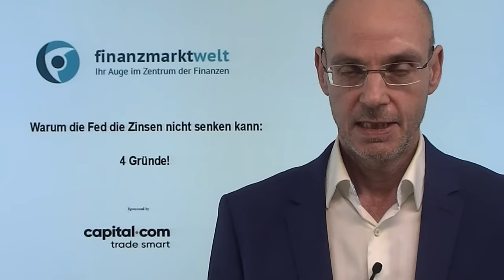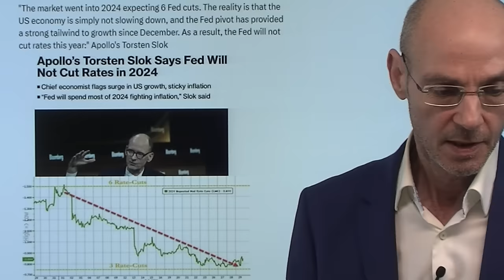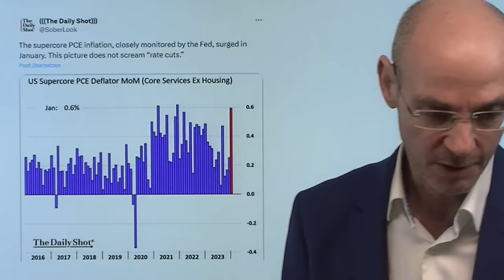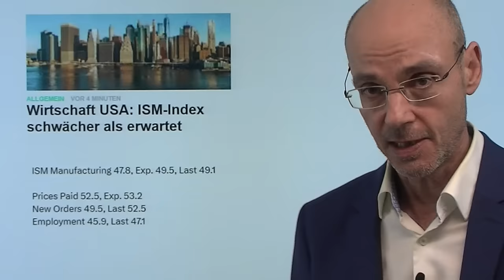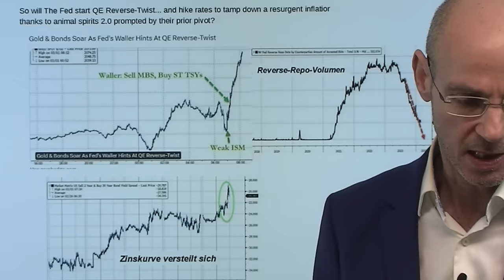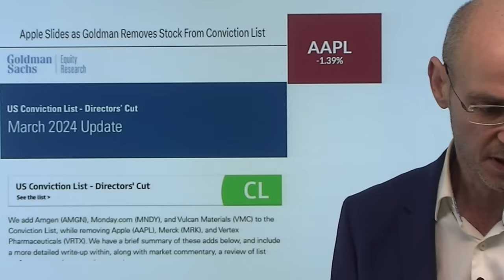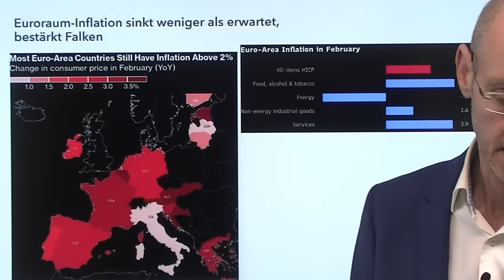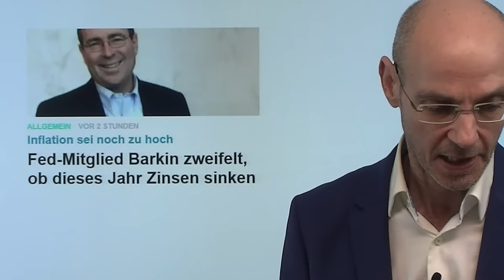Warum die Fed die Zinsen nicht senken kann: 4 Gründe! Marktgeflüster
Hinweis aus Video:

1. Microstrategy: Der große Bitcoin-Coup von Michael Saylor

2. Fed-Mitglied Barkin zweifelt, ob dieses Jahr Zinsen sinken

Die Fed wird aus vier Gründen die Zinsen nicht senken in diesem Jahr! Erster Grund: die extreme Lockerung der Finanzkonditionen, sichtbar vor allem an der Euphorie der Aktienmärkte (KI-Euphorie) und im Höhenflug von Bitcoin und Co. Zweitens geht der Inflationstrend in den USA wieder nach oben mit stärkeren Anstiegen zum Vormonat (wenn auch nicht zum Vorjahresmonat). Drittens ist die Wirtschaft in den USA immer noch zu stark für eine Senkung der Zinsen. Und der vierte Grund ist, dass die Fed mit Ende des BTFP-Banken-Rettungsprogramms und der weiter abnehmenden Reverse Repo-Volumen die Bilanzreduzierung verringern oder gar beenden muß. Weil das aber bereits eine Lockerung der Geldpolitik darstellt, kann die Fed schlicht nicht zusätzlich noch die Zinsen senken und damit weiteres Feuer in den Inflations-Herd schütten!